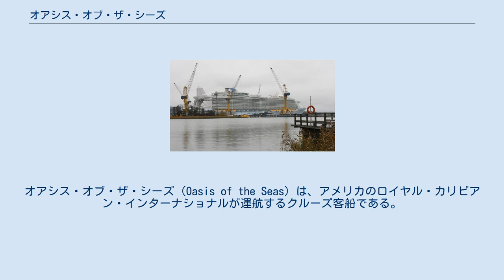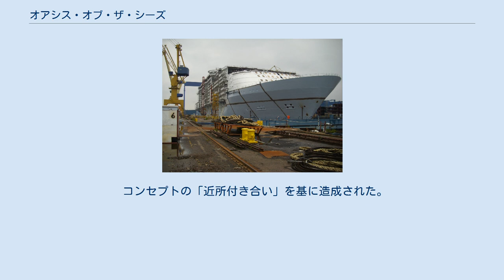オアシス・オブ・ザ・シーズ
ロイヤル・カリビアン・インターナショナルの客船
オアシス・オブ・ザ・シーズ（Oasis of the Seas）は、アメリカのロイヤル・カリビアン・インターナショナルが運航するクルーズ客船である。
2009年10月に同社に納入され、同年12月1日に就航、2010年には初のオアシス級の姉妹船としてアリュール・オブ・ザ・シーズ両船はフロリダ州フォートローダーデールのエバーグレーズ港からカリブ海の航路で運航されている。
2010年3月には乗船旅客数6,000人を超す記録を樹立した。
 また、オアシス・オブ・ザ・シーズは同社所有のフリーダム・オブ・ザ・シーズを抜き、当時世界最大のクルーズ客船となった。
しかし、同船より全長50mm長いアルーア・オブ・ザ・シーズに同記録は更新された。
ただし、この長さの差は同一規格で設計された両船の測定時の鋼材の温度差によるものであると考えられている。
 ロイヤル・カリビアン・インターナショナル社のフリーダム・オブ・ザ・シーズ級の拡大版とされ、総トン数においてフリーダム級を、サイズにおいてキュナード・ラインのクイーン・メリー2を抜き、世界最大のクルーズ客船となった。
総客室数は2,706室で、そのうち2,210室はオーシャンビューとなっている。
ちなみに、本船の全長361m、全幅47mは2014年に予定されているパナマ運河拡張工事完了後に通過可能な限界値、全長366m・全幅49mに非常に近い値ではあるが、通過は可能である。
 建造は、STXヨーロッパ造船のフィンランド・トゥルク工場で行われた。
 コンセプトの「近所付き合い」を基に造成された。
 など